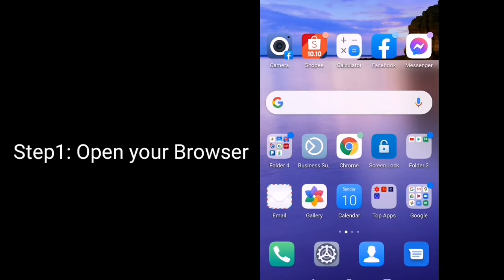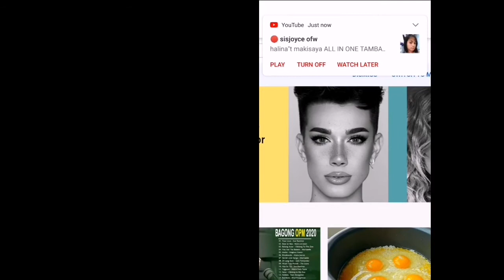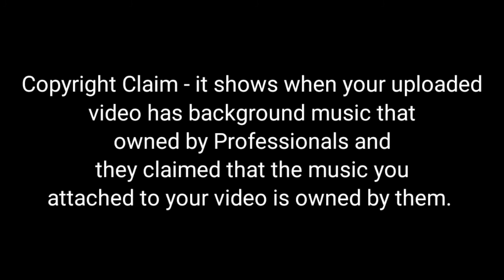How to know If My Video Has Copyright Claim | ChelsTUTORIAL3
Hi Panpan's,

This video is a Tutorial about how to know if your video uploaded has a copyright claim.

There are 2 things I know why your video will be tagged as Copyright.
1. If the music that you've used in your video was detected by YT that it was owned /claimed by the owner.
2. The video that you've re-uploaded was claimed by the owner and it was detected by YT.